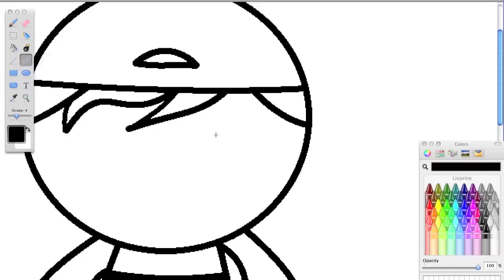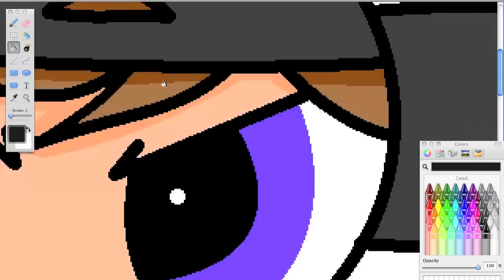Drawing Me as A Rowdyruff Boy (Speed Paint)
Me as a RRB :DD HOPE U LIKE IT :3